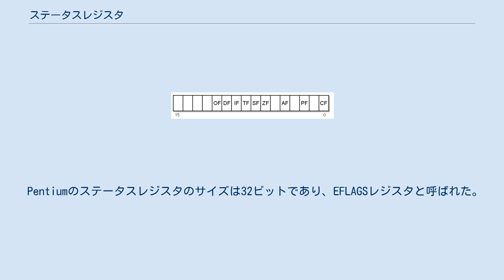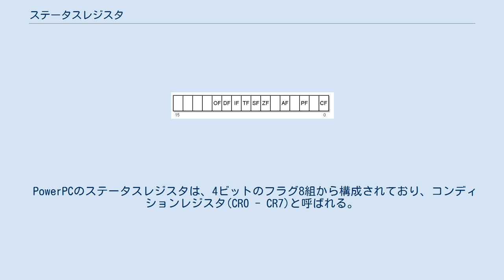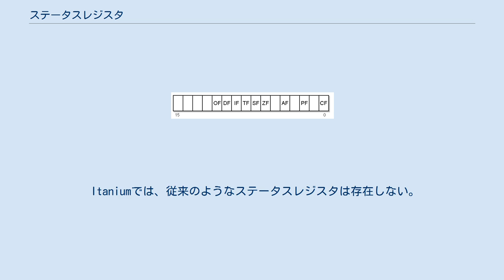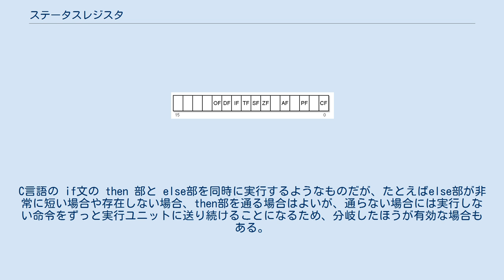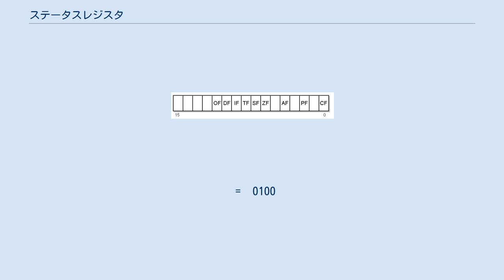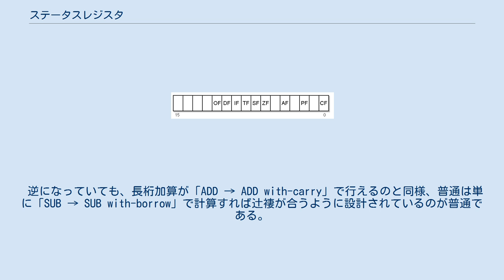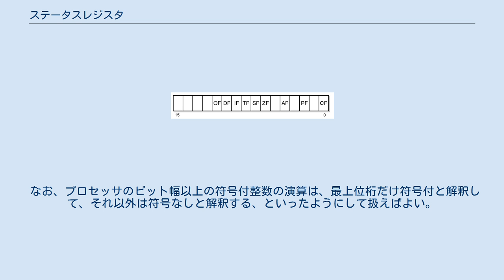ステータスレジスタ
イディオム_(プログラミング)
ステータスレジスタは、コンピュータのプロセッサなどにおいて、フラグのビットの集まったワードをその内容とするレジスタである。
フラグレジスタやフラグバイト、コンディションコードレジスタなどとも呼ばれる。
 その仕様は一般に、プロセッサの命令セットと密接に結びついており、命令セットアーキテクチャ（ISA）毎に決まっている。
 一般にステータスレジスタは、そのプロセッサの命令による様々な演算などの結果などに関して「あふれが生じた」であるなどといったような対処が必要な場合がある事象に関する状態(ステータス)を示すフラグと、割込みなどといったシステムを制御する状態を示すフラグとから成る。
但し、6502のように演算でなく、レジスタへのロードのみでステータスレジスタが変化するものもある。
 演算結果を反映するものは、その後に条件分岐などとして参照される場合が多いが ARM のように全命令に条件フィールドがあり、条件付き実行が可能となっているCPUもある。
条件分岐命令と組み合わせるか、条件付き実行命令との組み合わせにするか状況に応じて選択が可能である。
割込み禁止などのシステムを制御するフラグへのアクセスはOSなど（のみ）がおこなう「センシティブ命令」であるため、仮想化要件などが重視される近年のプロセッサでは（詳細は「PopekとGoldbergの仮想化要件」を参照のこと）扱いやすさのために同一のレジスタ内に共存させたりすることは避けられる（ないし、仮に実際のハードウェア内では共存していたとしても、システム的にユーザプロセスからは隔離されている）。
 組込用や8ビット時代のパソコンのプロセッサなど、あるいはリセット直後で保護モードに入る前のモード等、区別が無い場合もある。
 以下にいくつかのマイクロプロセッサでのステータスレジスタの例を挙げる。
ビット位置はそれぞれのアーキテクチャでの慣例を無視し、LSBを0に統一している。
「セット」は 1 の書き込み、「クリア」は 0 の書き込みである。
説明がないフラグは既出の同じ名前のフラグと同じ働きである。
フラグは一般にビット操作で扱う。
マスクの記事も参照のこと。
 また、命令とフラグの変化の仕方についてについての関係も、命令セットアーキテクチャ（ISA）ごとに異なる。
各命令種について、一般に「フラグに影響を残さない命令の種類」「全てのフラグに影響を残す命令の種類」の2種類はほぼ全てのISAにあるが、他に「一部のフラグには影響し、残りのフラグには影響しない」という命令種があるISAも多い（しかし、そのような命令はOoO実行などを妨げるなど「悩みのタネ」になりやすく、Intel ADXのように拡張命令などで、従来の命令と基本的な動作は同じだがフラグへの影響範囲が異なる、といった命令が作られることもある）。
 6502のステータスレジスタのサイズは8ビットであり、フラグバイトと呼ばれた。
 Z80のステータスレジスタのサイズは8ビットであり、フラグレジスタと呼ばれた。
 8086のフラグレジスタ 8086のステータスレジスタのサイズは16ビットでありフラグレジスタと呼ばれ、Bit 7 ～ Bit 0 は 8080/8085 の持つフラグとビットも内容も全く同じ。
Bit 15 ～ Bit 8 は、8086 特有のフラグビットで構成される。
 Pentiumのステータスレジスタのサイズは32ビットであり、EFLAGSレジスタと呼ばれた。
 68020のステータスレジスタは16ビットで、上位8ビットをシステムバイト、下位8ビットをユーザバイトまたはコンディション・コード・レジスタ(CCR)と呼ぶ。
 MIPSアーキテクチャでは、ステータスレジスタが存在しない。
 これは、プログラムの流れを制御するにあたっては、分岐命令が条件付となっていて、レジスタ間の大小比較やゼロとの大小比較をした結果で分岐するかしないかを決めるために、ネガティブフラグやゼロフラグに相当するフラグを必要としない。
 この設計方針には以下のような思想がある。
 また、オーバフローやキャリーに相当する分岐条件はないが、これらは例外トラップを発生させることでオペレーティングシステムに処理を任せている。
ただし、ユーザプログラムがオーバーフローの発生時に対応する例外処理をOS側に事前に登録しておかなければならない。
そうでなければそれらの例外を発生させたプロセスを停止させることになる。
また、OSが介...